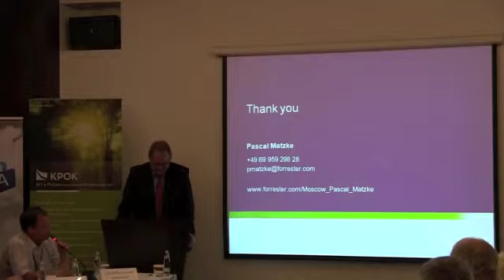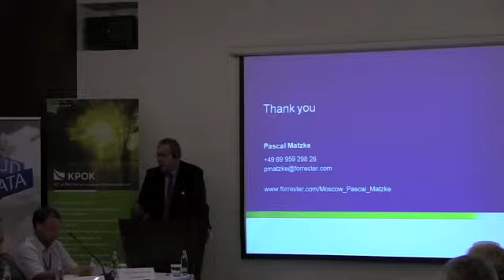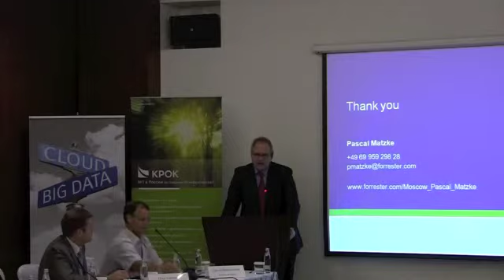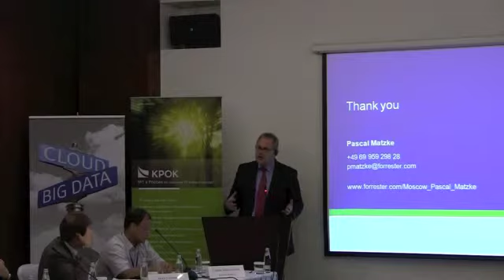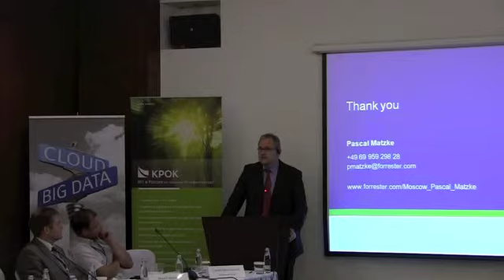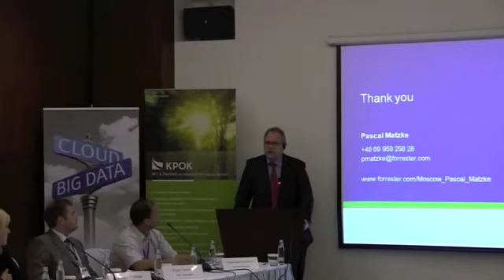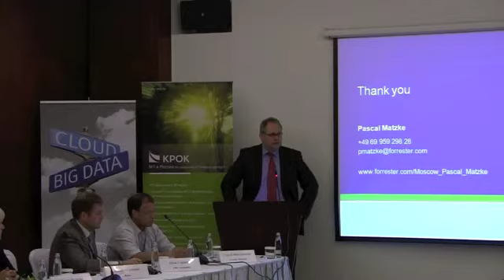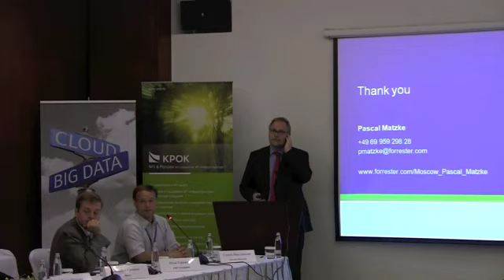Smart-технологии (Паскаль Матцке) ч.5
Семинар из серии практических VIP-семинаров 2012 г.
Smart-технологии: международный опыт и российская практика
25 июля 2012 г. в г. Москва